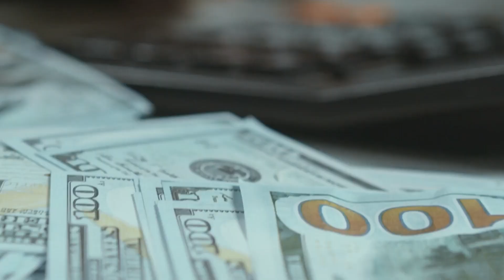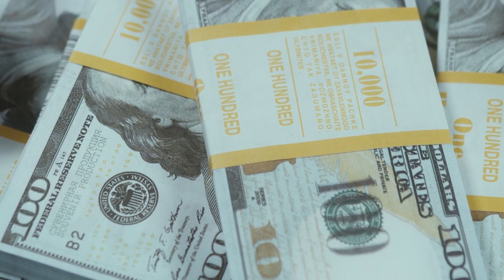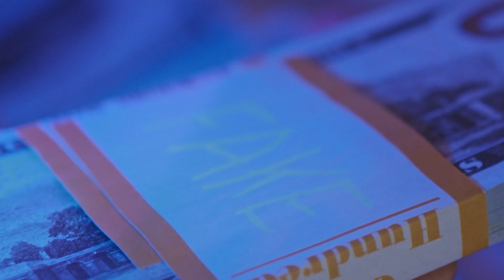Chiliz Price Prediction Bullish Pattern Setup Prepares a Potential 22% Rally; Enter Now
Keyword Crypto : shiba inu coin, shiba inu coin news today, terra luna classic, floki coin, luna classic, binance thailand, klaytn crypto, shiba inu, jupiter airdrop, bad idea ai, floki inu, cardano, latest crypto news today, shib, shiba, shiba inu latest update, shiba inu news, xrp, arbitrum, celsius, celsius crypto, floki, floki inu coin, floki inu coin news today, jupiter exchange airdrop, klay coin, klaytn, latest cryptocurrency news today, pepe coin, shiba inu crypto, solana news today, terra luna classic news today, arb, arb coin, beam crypto, binance, cardano 2024, cardano ada, cardano price prediction, crypto news today, dogecoin, henrik zeberg, latest airdrop, luna classic news, luna classic news today, luna coin, luna inu, luna terra classic, lunc, lunc classic, meme solana, rebel satoshi, shib coin, shib coin news today, shiba inu coin news, shiba inu news today, shiba inu today, shiba news today, shibarium, sol crypto, solana meme coins, solana news, solana price, solana shib, terra classic, terra luna, xrp coin, xrp news today. 📱 Mexc Referance

bone token
bone shibaswap
jasmy coin
shiba inu
shib
solana
shibarium news
luna classic
bone coin
dogecoin news today
dogecoin
jasmy
baby doge coin
ethereum classic
shibarium
jasmy coin price prediction
lunc
baby dogecoin
lunc news today
polygon matic
bonk coin
cardano
mina crypto
jasmy crypto
jasmycoin
bonk
terra luna
terra luna news today
xrp
shib generating
shiba inu deutsch
ada coin
bone crypto
bone shiba
shib news
shiba bone
shiba burn
shibarium blockchain
ada cardano
austin hilton
shiba coin
terra classic
xrp deutsch
xrp live
ethereum
ethereum news today
fetch ai
jasmy ai
shib news today
shiba
solana news
kava coin
matic polygon
solana crypto
terra luna classic deutsch
xrp francais
aave coin
apecoin
bone shibarium
bonk crypto
brad kimes
chainlink
crypto news
cryptocurrency
digital asset investor
dogecoin live
extravod
fxstreet
kava crypto
luna coin
lunc news
matic price prediction
mina coin
shib burn
shibarium bone
solana hoje
xrp settlement
aave crypto
atom cosmos